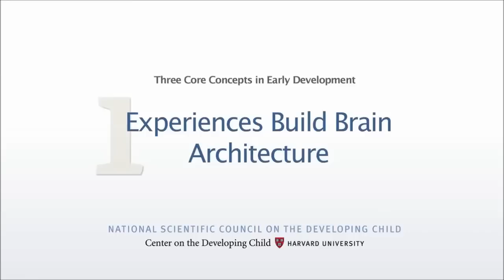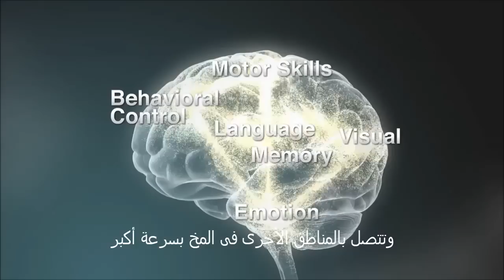1.Experiences Build Brain Architecture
(مترجم باللغة العربية) الفيديو الأول من سلسلة أصدرتها جامعة هارفارد بعنوان
 THREE CORE CONCEPTS IN EARLY DEVELOPMENT
عن تأثير التعامل مع الطفل على تكوين مخه